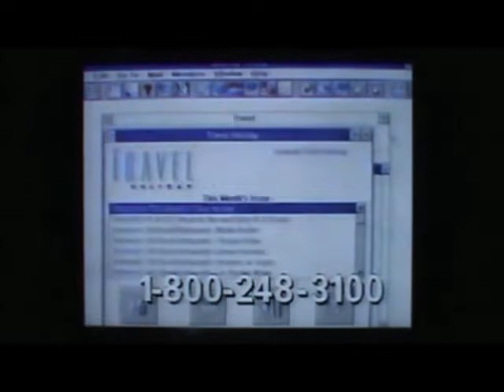CMGUS VCR CLASSIC COMMERCIAL: 1995 11 18 AMERICAN ONLINE START UP KIT LIVE WORK PLAY INTERNET ACCESS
CMGUS VCR CLASSIC COMMERCIALS: 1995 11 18 AMERICAN ONLINE START UP KIT LIVE WORK PLAY EASY ACCESS TO INTERNET COMMERCIAL SHOWN DURING TNT NETWORK WILD WILD WEST RECORDED ON A DIGITAL VIDEO CAMERA FROM A VHS TAPE TV SCREEN IN SIOUX FALLS SD